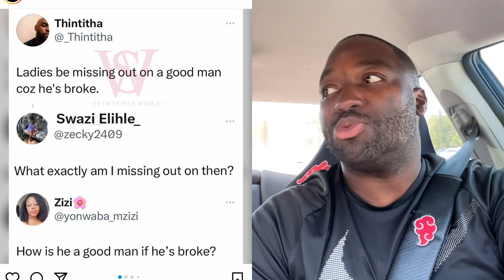Mr. Know It All - Money don’t make you. Good person.